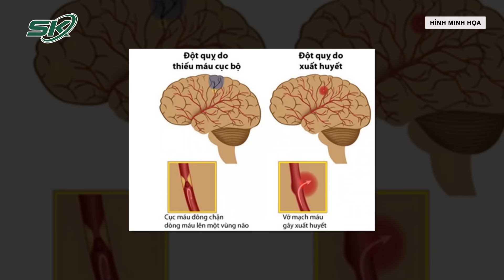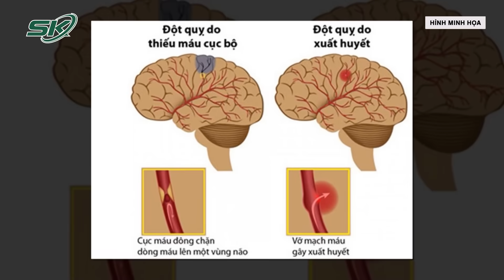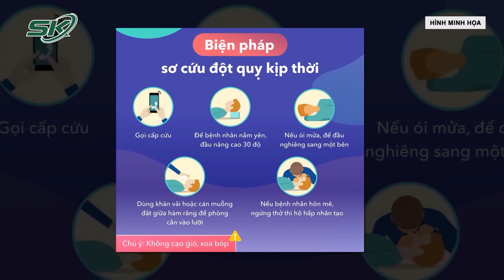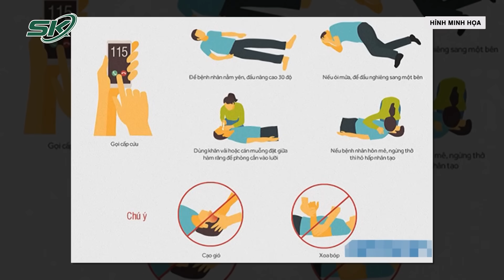Nghẹn Lòng Lời Hứa Dang Dở Của Tài Xế Đột Quỵ Cứu 32 Hành Khách: “Cuối Năm Con Sẽ Lấy Vợ” | SKĐS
SKĐS | Liên quan đến vụ nam tài xế bị đột quỵ trong lúc lái xe những vẫn cố gắng điều khiển tấp xe vào lề đường để cứu lấy 32 hành khách trên chuyến xe. Với tuổi đời còn khá trẻ và những dự định còn dang dở vẫn chưa thực hiện, chàng trai đó vẫn còn những ước mơ và lời hứa với song thân rằng cuối năm sẽ lập gia đình nhưng chưa thực hiện được mà đã ra đi mãi mãi.

Mời quý vị và các bạn xem thêm: Lời Khai Ban Đầu Của 2 Nữ Tiếp Viên VN Bị Hàn Quốc Bắt Vì Vận Chuyển Tinh Dầu Cần Sa